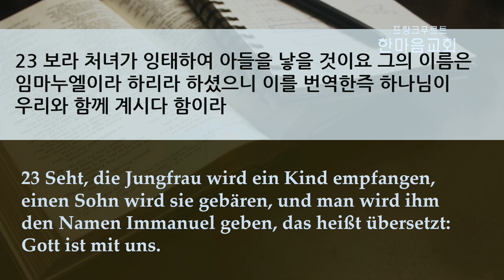성탄 예배 | 2020.12.25 | 임마누엘 | 마태복음 1장 23절 | 이찬규 목사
임마누엘 (마태복음 1장 23절)